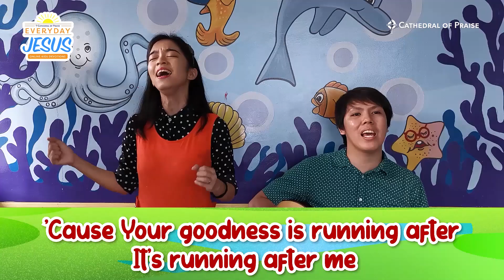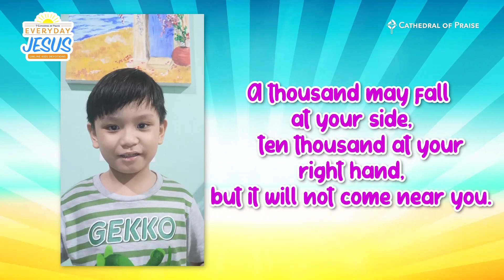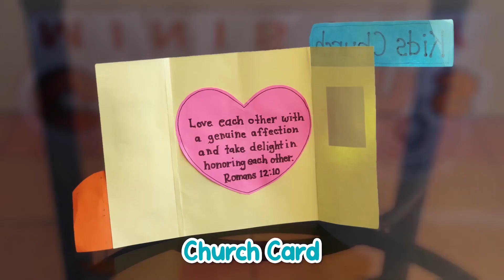Everyday Jesus - SUN, June 14, 2020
Let your young children join our children's church teachers in a daily Bible story and worship time of their own. 🙂 Join us every Monday-Saturday at 7AM and every Sunday at 12:30PM. Enjoy Jesus every day!